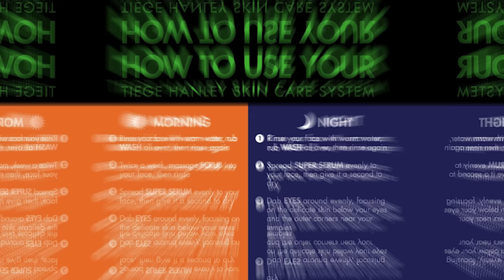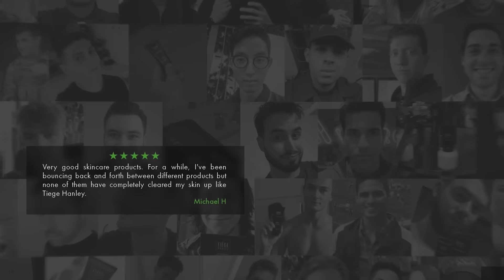"Chad Cheated On Me!" 6/10 Surprised That 6 Foot 6 Pack 6 Figure Chad CHEATED On Her